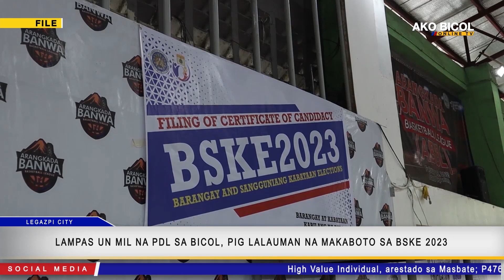1, 313 na PDL sa Bicol, pig lalauman na makaboto sa BSKE 2023.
1, 313 na PDL sa Bicol, pig lalauman na makaboto sa BSKE 2023